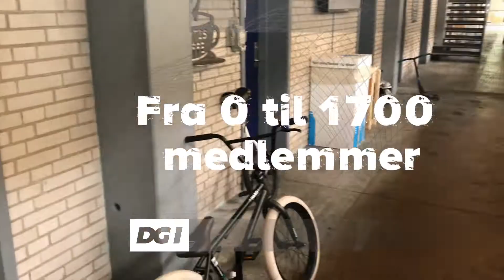DGI Street - Video fra Urban Street Zone i Brande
Fra parkeringsplads-hygge til  fed forening og fællesskab